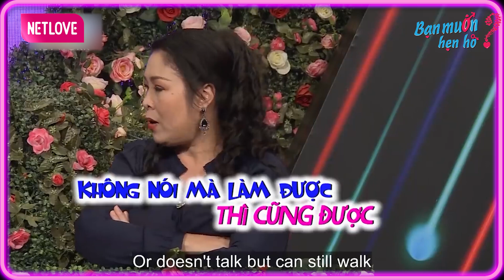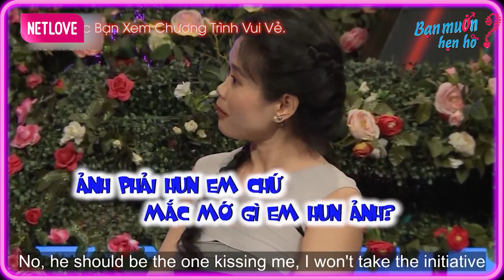Pha ÔM HÔN KỊCH TÍNH NHẤT Lịch Sử Bạn Muốn Hẹn Hò 💋Cái Kết Của Nàng Gymer Thách Thức Chàng Nhát Gái